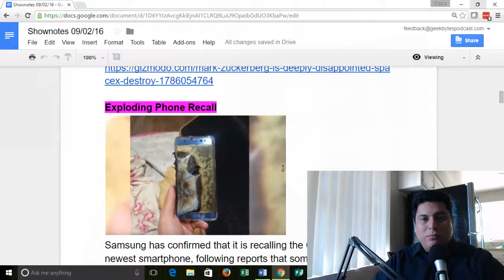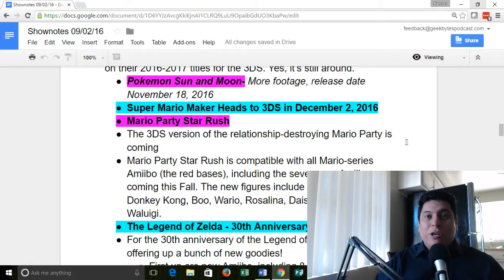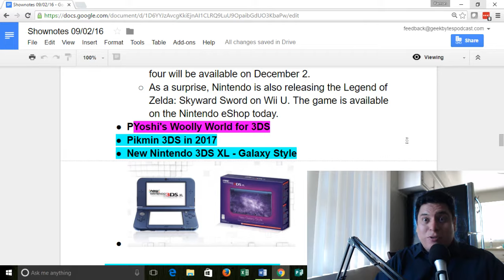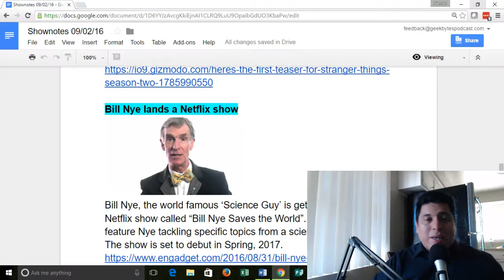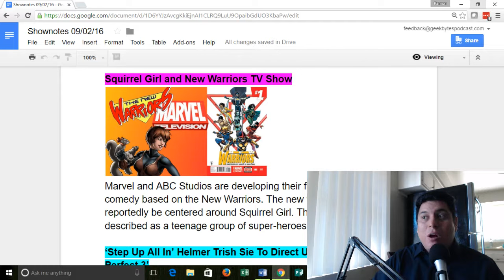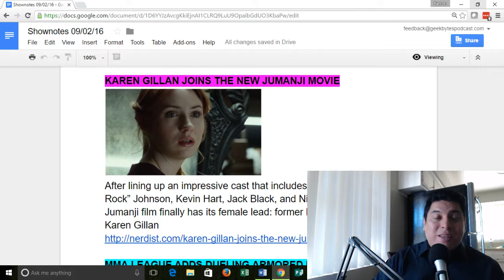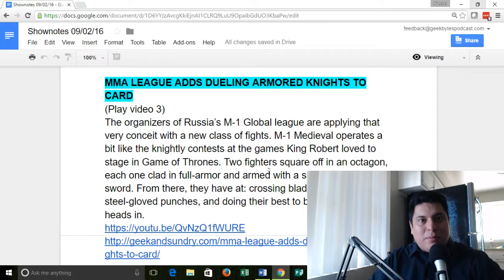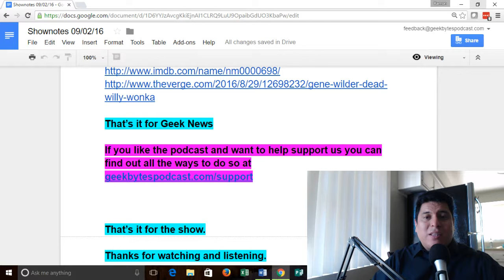Episode 80 - Exploding Rockets, Exploding Phones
Welcome to episode 80 of Geek Bytes Podcast.

I’m Ramon Mejia……I’m Edgar Acosta

Every podcast we bring you the roundup of the week’s best Geek and Tech news, then we discuss that news and anything else we’re interested in that week.

In Geek News this week, we’ll talk about the SpaceX rocket Explosion, 3DS game announcements, Deathstroke in DC movies, the Squirrel Girl TV show, the Death of a comedy legend and much much more..

Music Credits
"Happy Bee", "Movement Proposition", "Theme for Harold (var.3) ", "Take the Lead"